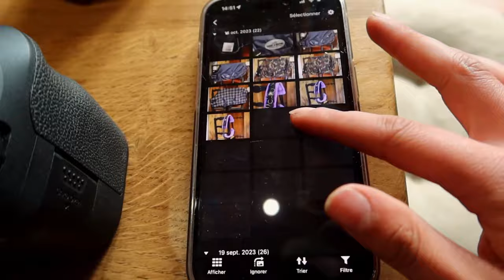MIEUX VAUT PRÉVENIR QUE GUÉRIR !